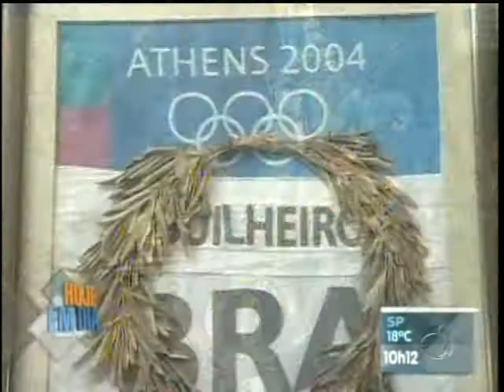JEPOM + LEANDRO GUILHEIRO - PROJETO SOCIAL - PGM HOJE EM DIA - TV RECORD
Programa Hoje em Dia da Tv Record mostrando o judoca Leandro Guilheiro, meadalha de Bronze nas olimpíadas de Atenas no projeto social em que é padrinho - JEPOM.